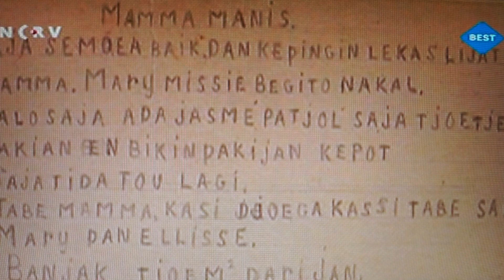Villa Felderhof met Rik Felderhof en de gasten met Edgar Vos en Ellen Vogel in Spanje